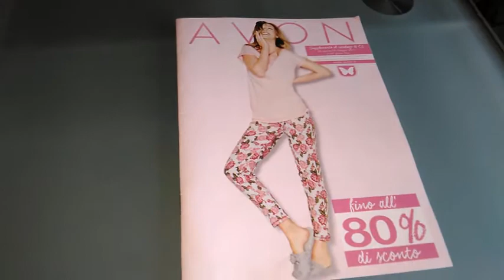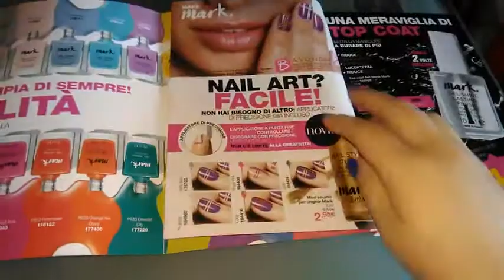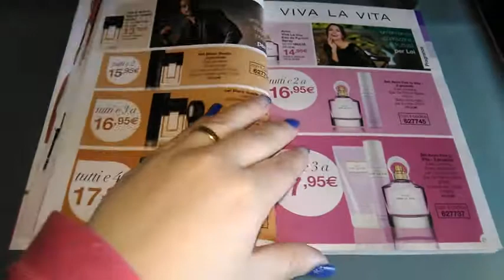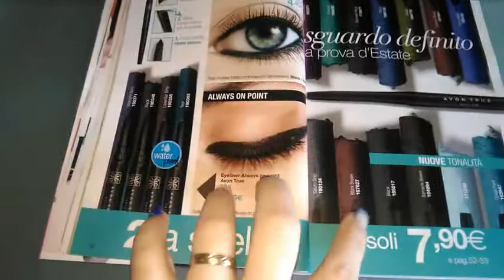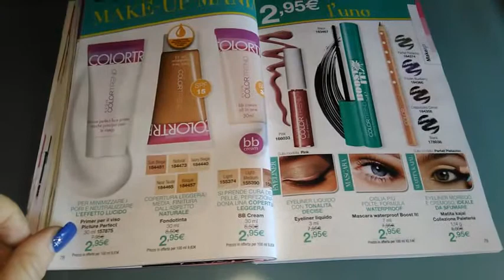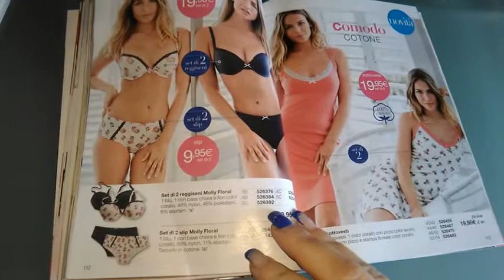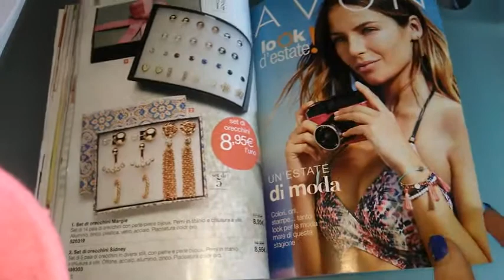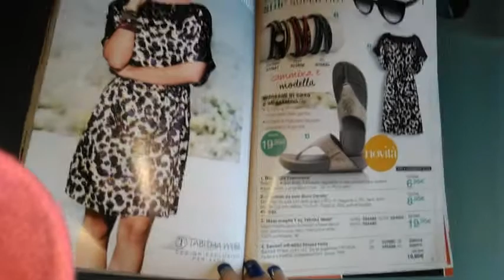Supplemento di campagna C5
Nuovo video per voi...
Attivate la 🔔 per non perdere gli aggiornamenti su nuovi video.
Di seguito i miei link delle pagine facebook.. Aspetto i vostri pollicini 👍

Se volete provare qualche prodotto fatemelo sapere qui nei commenti..

📬 SEI UN FAN E VUOI SPEDIRMI QUALCOSA?:
*FERMO POSTA
Presso Ufficio Postale di Poirino (TO)
Evelina Butera
Via Torino 12
CAP 10046 Poirino (TO)
*Dovete specificare la dicitura "FERMO POSTA" sia sulla busta/pacco, che all'operatore a cui vi affidate per la spedizione.
*Non è un indirizzo di casa, ma l'indirizzo di un Ufficio Postale a cui mi sono appoggiata per il ritiro della posta. Vi chiedo quindi la gentilezza di avvisarmi quando spedite (email, facebook ecc.) , altrimenti non saprò che mi avete spedito qualcosa e il vostro pacco potrebbe tornare indietro